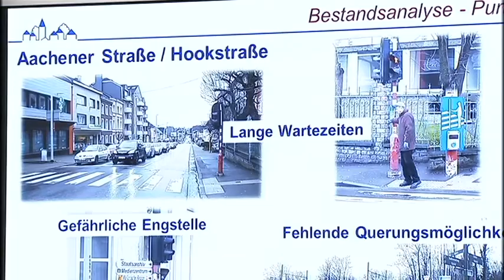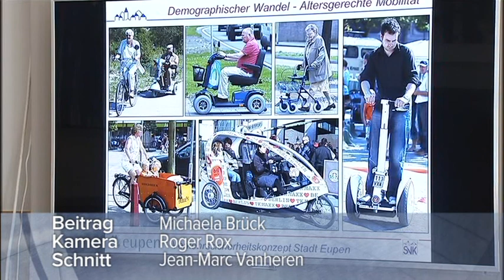Bestandsaufnahme:Verkehrssicherheit in Eupen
Die Arbeiten an einem neuen Verkehrssicherheitskonzept in Eupen sind in vollem Gange. Ein Aachener Planungsbüro hat eine Bestandsanalyse vorgelegt und konkrete Vorschläge zur Verbesserung der Verkehrssituation gemacht. Am Dienstag wurde die Analyse vorgestellt.